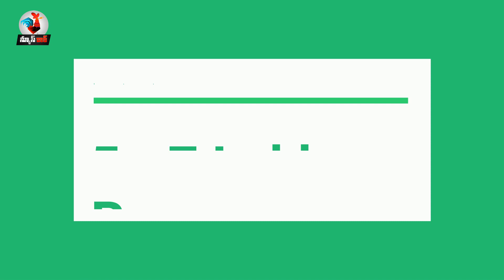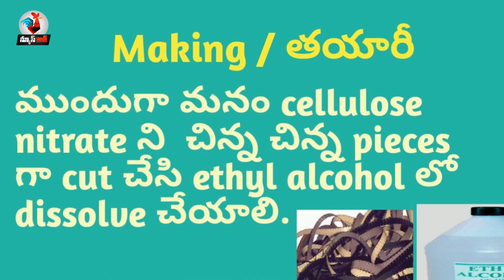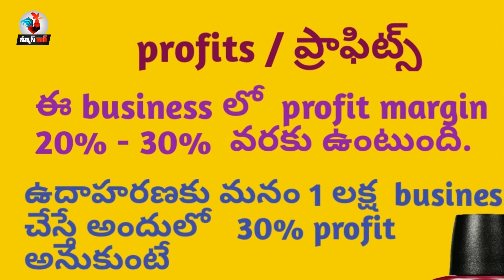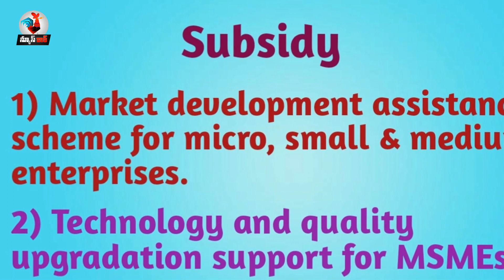New small industry ideas in telugu | Earn with nail polish making business telugu | Apoorva TV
Business ideas in telugu- తెలుగులో | వ్యాపార ఆలోచనలు, కొత్త వ్యాపారాలు , చిన్న వ్యాపారాలు | చిన్న తరహా పరిశ్రమలు వివరాలు | Easy Business ideas in telugu